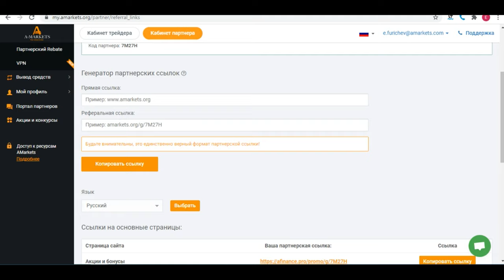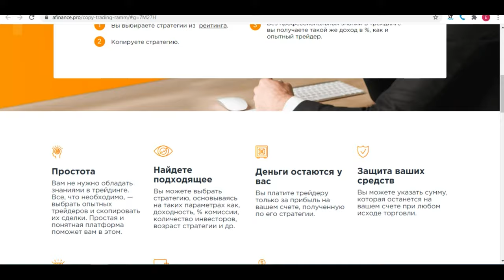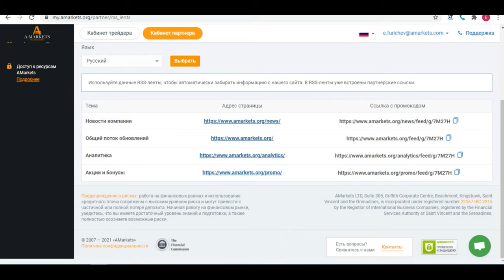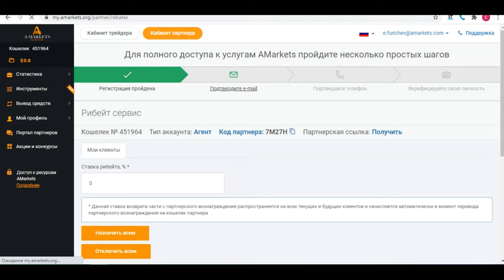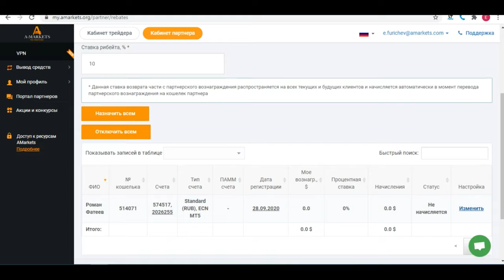Инструментарий партнера в личном кабинете | AMarkets